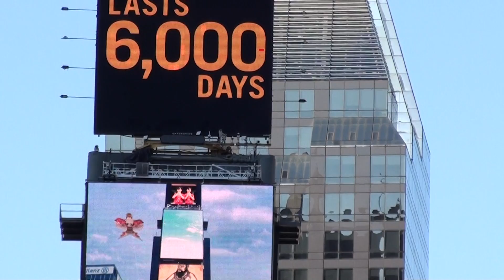Times Square 2015